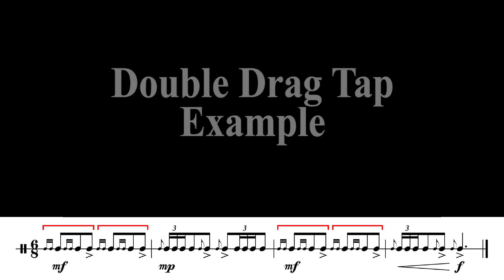Double Drag Tap